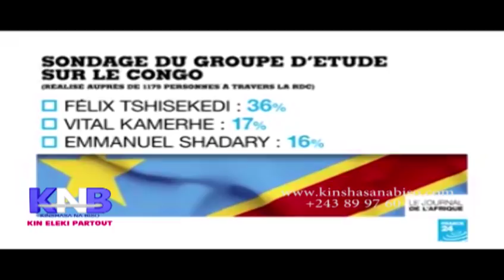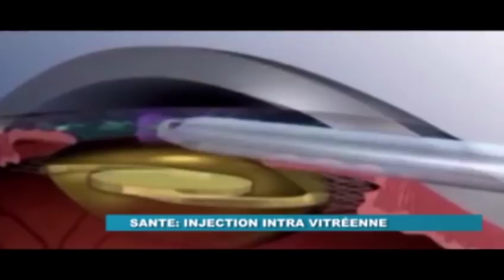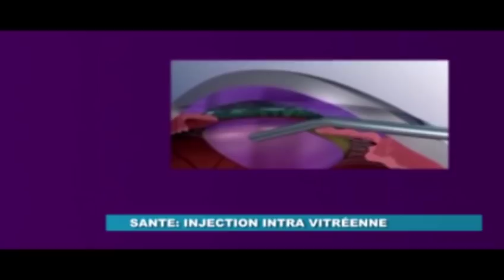EYINDI NA CLASSE POLITIQUE, SONDAGE FATSHI PRÉSIDENT 01 Nov. 2018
KIN ELEKI PARTOUT